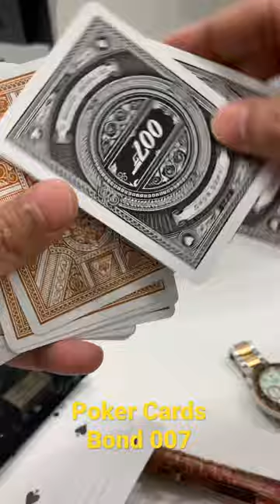Theory11 Poker Cards (James Bond 007 Edition)